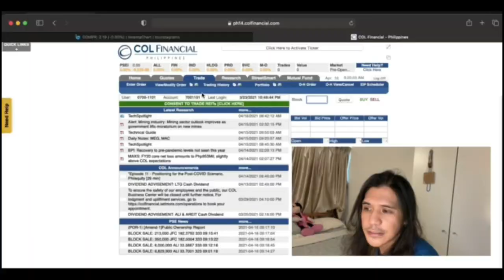Tennis | Cardio Weekend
Newly found playground on day off.
Since sarado pa ang gym, dito na muna kami magcacardio...

Hindi kami magagaling, nagpapractice pa lang.
Huwag kayong judgemental ahahah pero kung judge kayo sige pwede ahahaha.